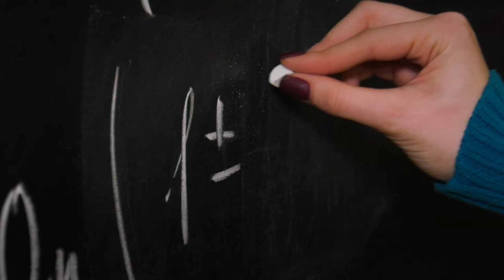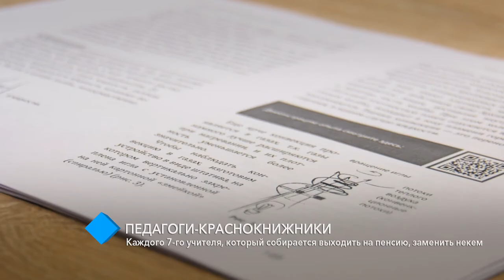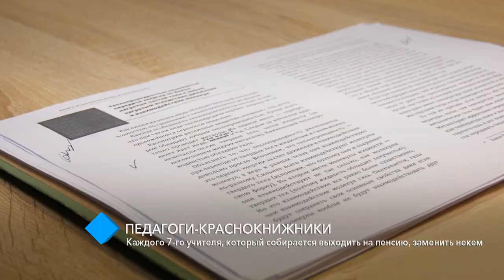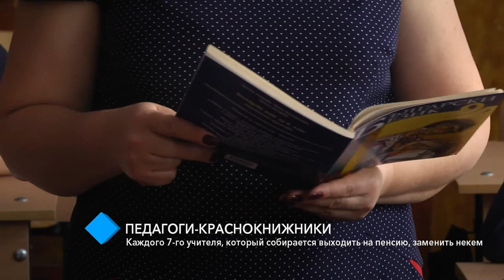Педагоги-краснокнижники: каждого 7-го учителя, который собирается выходить на пенсию, заменить некем